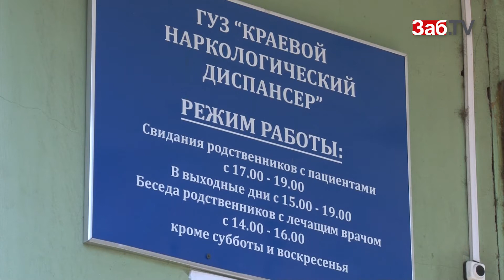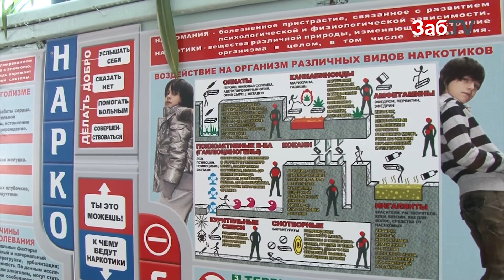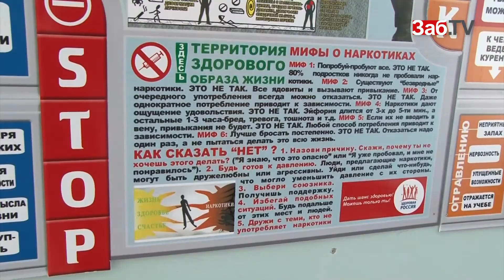Потребители спайсов кричат и смеются, когда у них берут анализы